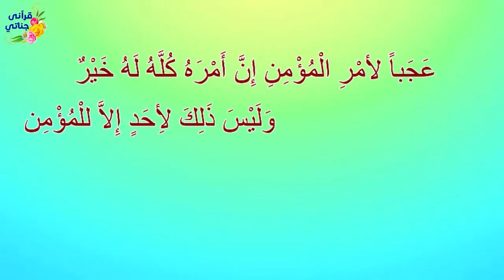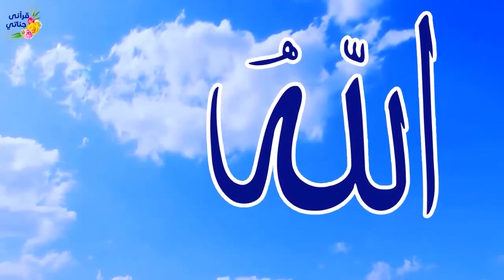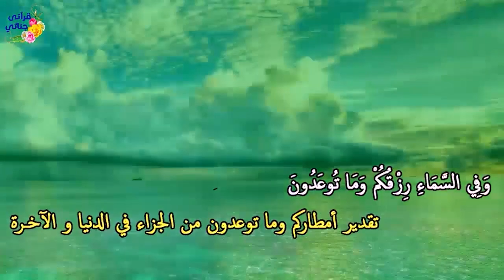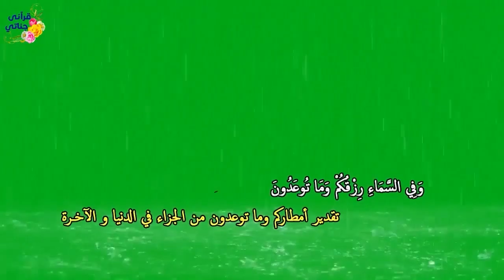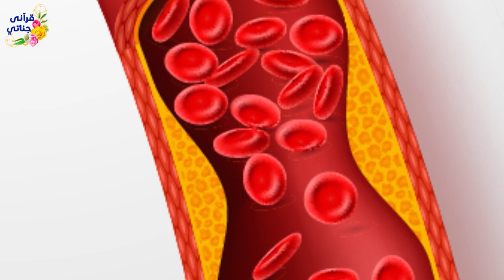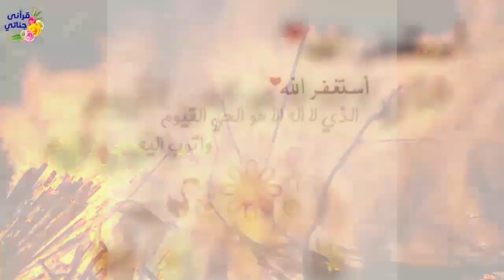قصص واقعية عن فتاة صالحة تزوجت بزوج ظالم وتحول حياة ظالم بموقف عجيب ومعلمة قاسية ينفر الناس منها